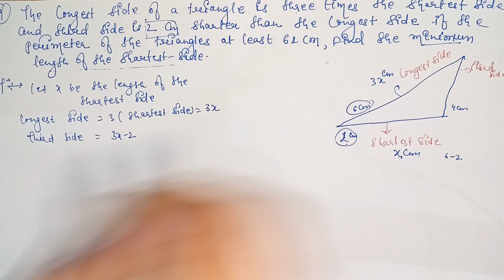RD Sharma | Class 11 | Chapter 15 | Linear In Equations | Ex 15.3 | Q7 to Q10